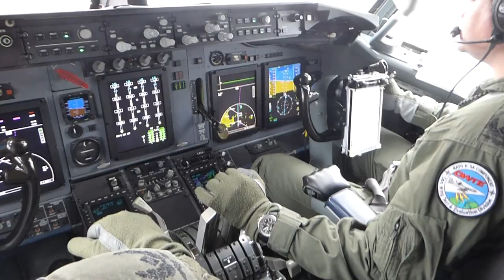First NATO AWACS E-3A with new glass cockpit - LX-N90459 - go around at Geilenkirchen (GKE)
Training Mission including air refueling from US Airforce, March 2017